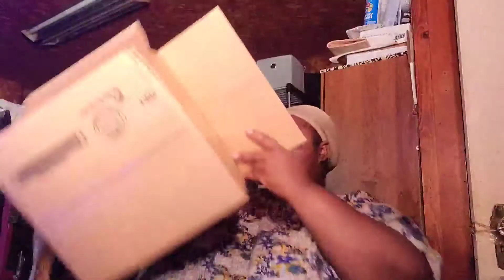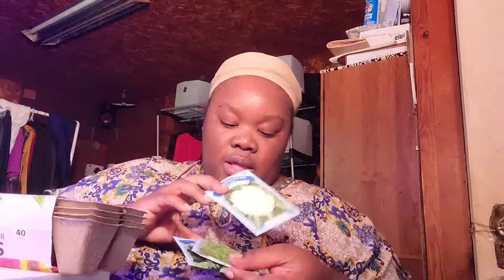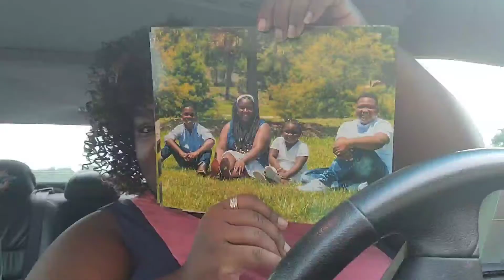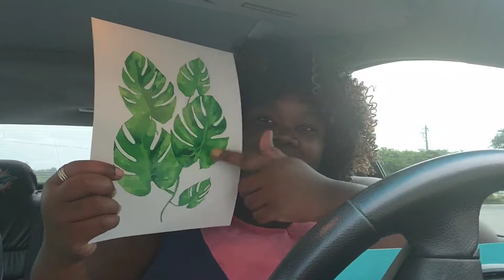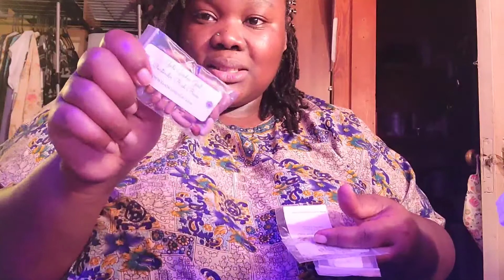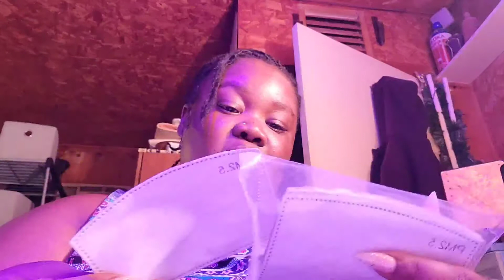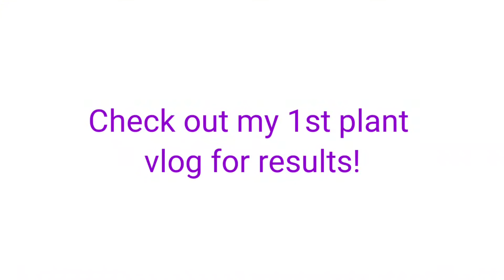Weekly Vlog 42: Hoe Phase, Garden Goals, Hauls...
My business:
KSC Production & Imagery, LLC

MissRessaT
880 Sliding Rock Rd